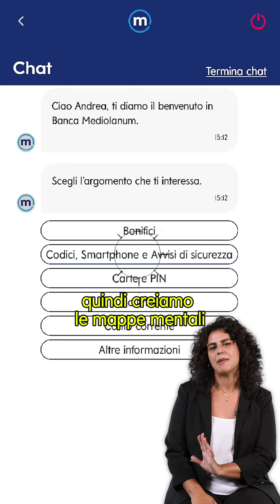Consigli evergreen per la tua estate | Episodio 5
🤖 𝐂𝐫𝐢𝐬𝐭𝐢𝐧𝐚 𝐜𝐢 𝐡𝐚 𝐝𝐚𝐯𝐯𝐞𝐫𝐨 𝐬𝐨𝐫𝐩𝐫𝐞𝐬𝐨: sarà forse la sua grande abilità nello scrivere 𝐥𝐞 𝐦𝐚𝐩𝐩𝐞 𝐦𝐞𝐧𝐭𝐚𝐥𝐢 𝐩𝐞𝐫 𝐢𝐥 𝐜𝐡𝐚𝐭𝐛𝐨𝐭 ad averla aiutata a tirare fuori dalla sua memoria la 𝐌𝐞𝐦𝐨𝐂𝐚𝐫𝐝? Una tessera evergreen a metà tra mito e leggenda, richiedibile ancora nel 2024, che ti permette ti scrivere in totale sicurezza i tuoi codici segreti per averli sempre con te.

📝 La verità è che non lo sappiamo. Ma dato che siamo in tema di codici, nel quinto e ultimo episodio dei 𝐜𝐨𝐧𝐬𝐢𝐠𝐥𝐢 𝐞𝐯𝐞𝐫𝐠𝐫𝐞𝐞𝐧 𝐩𝐞𝐫 𝐥𝐚 𝐭𝐮𝐚 𝐞𝐬𝐭𝐚𝐭𝐞 vi ricordiamo di:

🔢 𝐫𝐢𝐩𝐚𝐬𝐬𝐚𝐫𝐞 𝐢𝐥 𝐩𝐫𝐢𝐦𝐨 𝐞 𝐢𝐥 𝐬𝐞𝐜𝐨𝐧𝐝𝐨 𝐜𝐨𝐝𝐢𝐜𝐞 𝐬𝐞𝐠𝐫𝐞𝐭𝐨, per riuscire sempre ad accedere a sito e app e confermare le vostre operazioni;

❌ 𝐧𝐨𝐧 𝐬𝐜𝐫𝐢𝐯𝐞𝐭𝐞 𝐦𝐚𝐢 𝐢 𝐜𝐨𝐝𝐢𝐜𝐢 𝐬𝐞𝐠𝐫𝐞𝐭𝐢 (se non sulla MemoCard 🎉) e non modificateli con numerazioni facilmente riconoscibili;

✔️ se li dimenticate, e avete certificato cellulare e e-mail, 𝐩𝐨𝐭𝐞𝐭𝐞 𝐫𝐢𝐧𝐧𝐨𝐯𝐚𝐫𝐥𝐢 𝐭𝐫𝐚𝐦𝐢𝐭𝐞 𝐬𝐢𝐭𝐨 𝐞 𝐚𝐩𝐩!

😎 Consiglio di chiusura? Non chiedete mai a Chiara di chiudere un video e ovviamente: 𝐠𝐨𝐝𝐞𝐭𝐞𝐯𝐢 𝐥'𝐞𝐬𝐭𝐚𝐭𝐞!